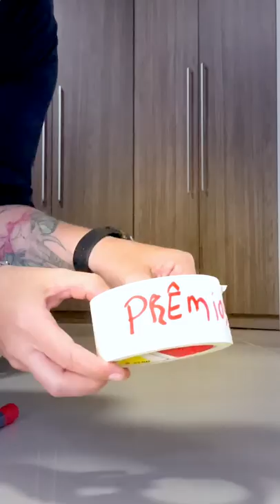DESAFIO DA FITA CREPE PARTE 2